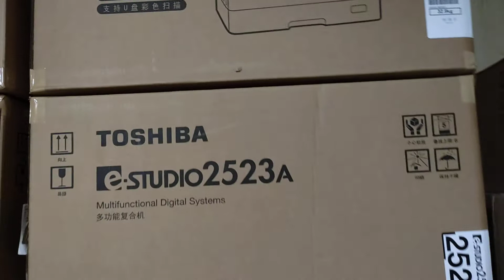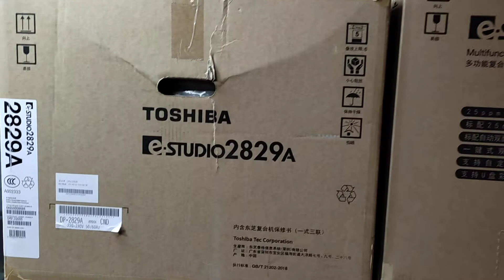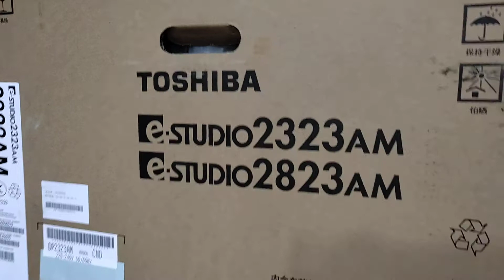Toshiba photocopier 2523A price in Bangladesh wholesale office universal copier solution01757550875